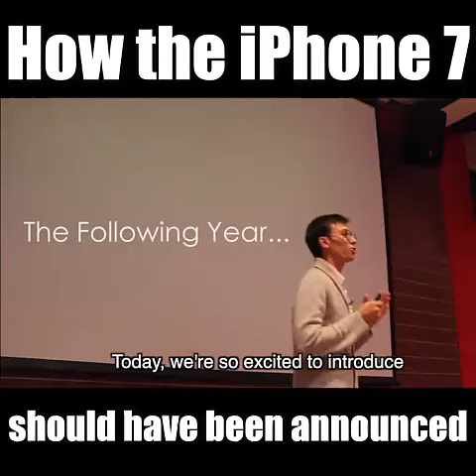Funny Video - Apple CEO – Introducing iPhone 7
You may hate the last Apple event. But will laugh must after watching this video. Meet the craziest ever Apple CEO announcing their products.

Comment and share the video if you also think iPhone 7 should have been announced in this same style. Share with the friend who have the plan to buy an iPhone 7.